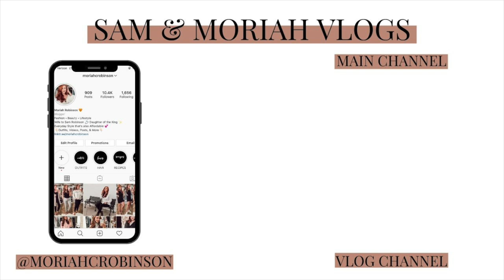FALL DECOR AND BAKING! | Sam and Moriah Vlogs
Fall Decor and Baking!
XOXO
Sam and Moriah Vlogs

-VIDEO MENTIONS-
Sporta Bra
Pillow Covers
Curling Iron
Nail Color

-MUSIC USED-
Music | Shine by Declan DP